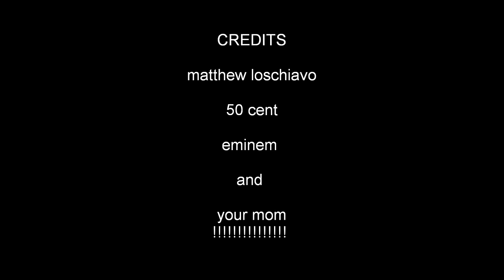G-Unit - Stunt 101